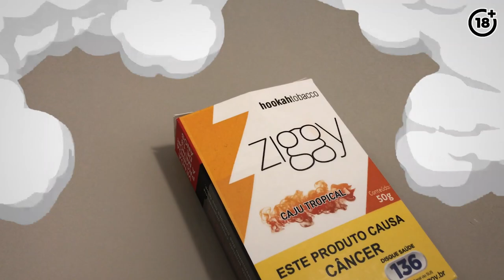REVIEW - CAJU TROPICAL - ZIGGY 🦎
Última novidade de Ziggy Caju Tropical!

Me segue no insta @narguilerosa e no pessoal também @jhennifersandy